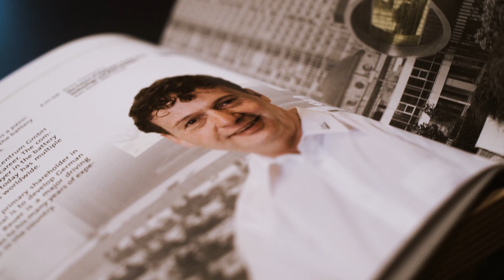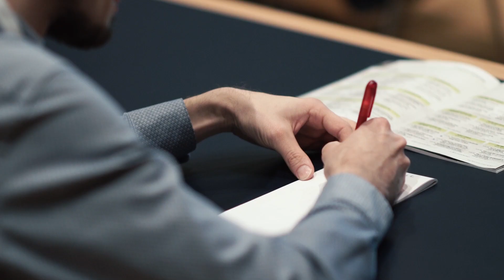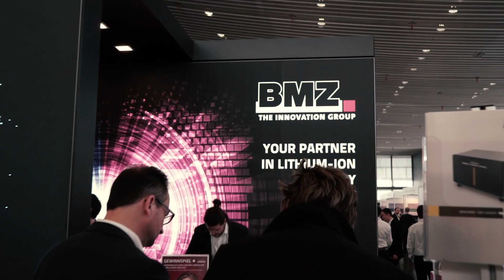16th Battery Experts Forum - April 10-12, 2019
Our image video from the 16th Battery Experts Forum with impressions from Europe's largest conference for battery technology.

Let's meet again next year in Frankfurt, April 2020!